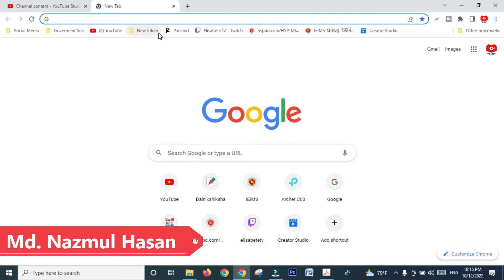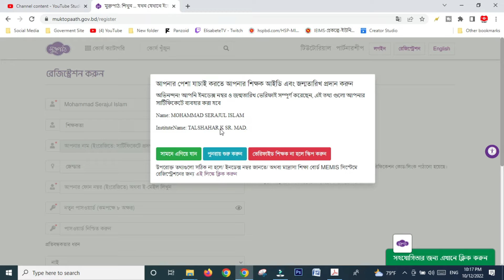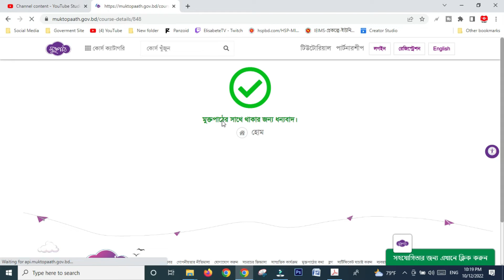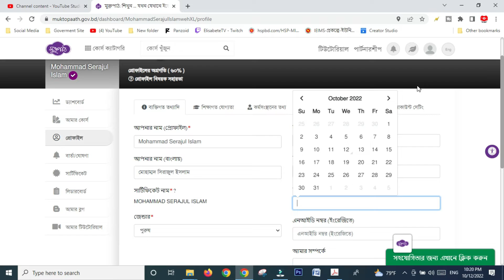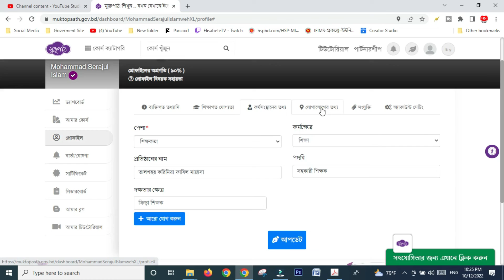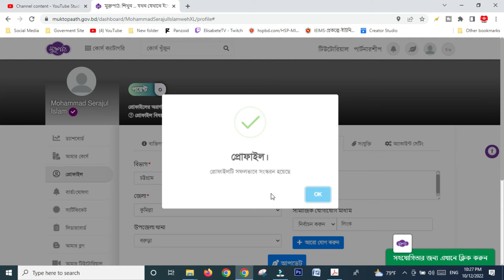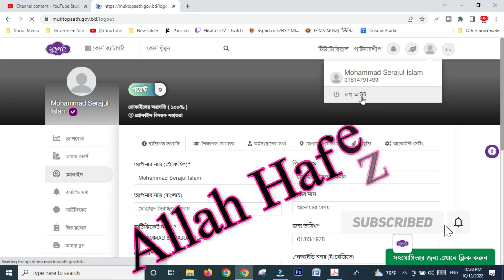মুক্তপাঠ নিবন্ধন - ১০০% প্রোফাইল | MuktoPaath Registration | Profile 100% Updat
Today this Video I Describe About "How to MuktoPaath Registration Profile 100% Updat | " If You see This Video You can learn How to do This,